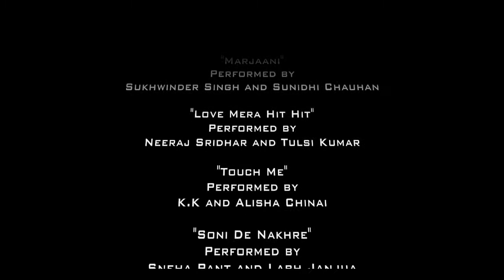Indian Dance Songs HD